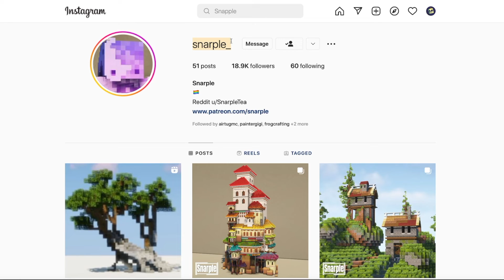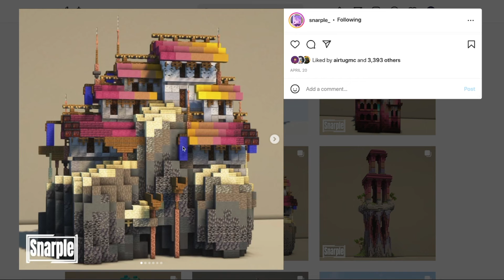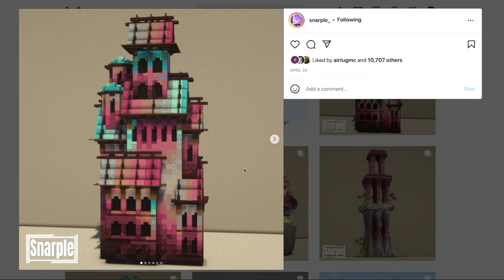Ep. 23 Design Process - Color Gradient Roof! 1.19 Survival Let’s Play - chill, build, explore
In this episode I ramble about random things like California's water problem while trying to show how I design stuff (spoiler: it's placing a hundred different blocks a hundred different times to see what works). Specifically today we're designing a building with a color gradient roof and walls.

0:00 Intro
01:07 Snarple reference
3:38 Starting Roof Gradient
23:30 Podcast style
36:27 Building design finalized
38:50 Litematica schematic